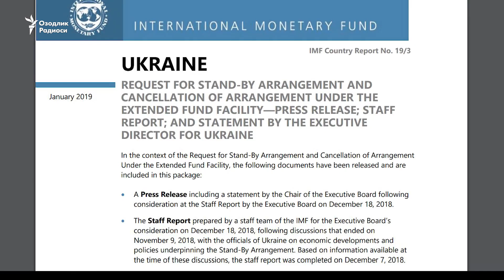Шоколад қиролидан қўмондонликка: Украина президенти қайта сайланиш учун курашмоқда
Порошенко хизмат фаолиятини шоколад саноатида бошлаган. 1990 йилларда отаси билан ҳамкорликда ”Рошен” ширкатига асос солган ва миллиардерга айланган. Бунинг ортидан у юқори лавозимларда, жумладан, беш ой давомида ташқи ишлар вазири лавозимида ишлади.